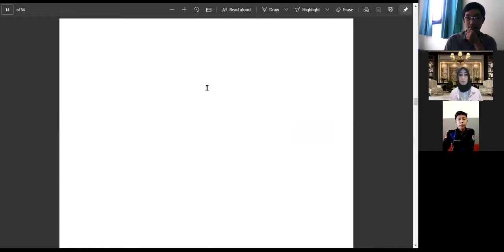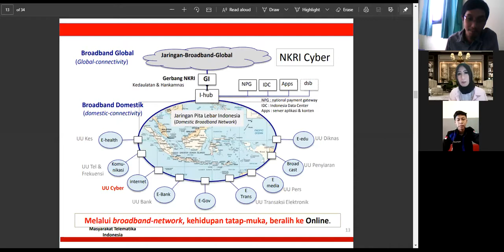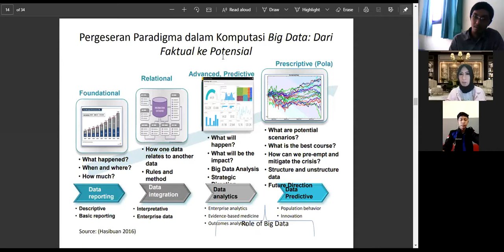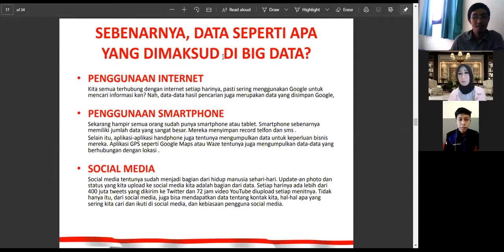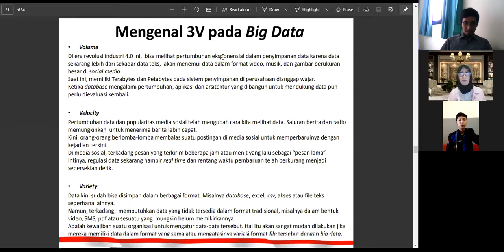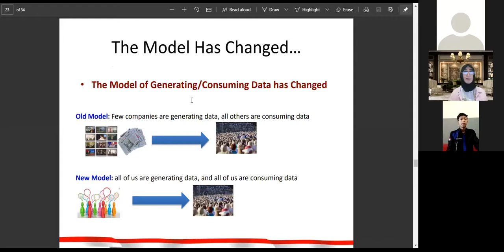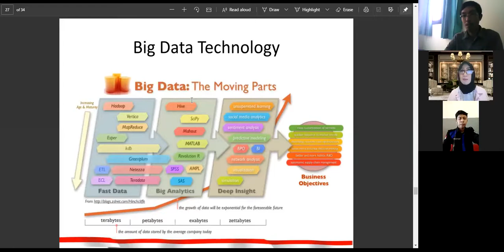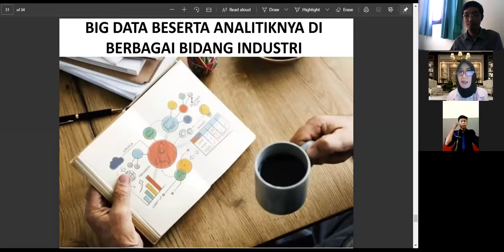Seminar Peran Analitik Big Data di era 4.0 -Permikomnas Kalimantan